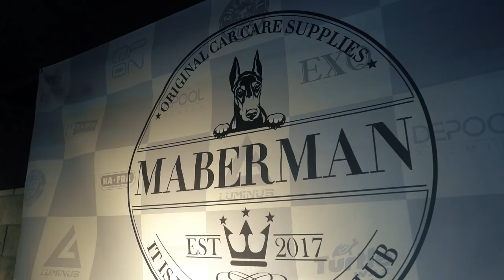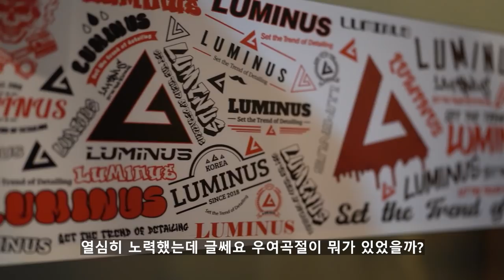세차용품점 사장님한테 어떻게 창업해야 하는지 알아왔습니다!! (1편)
안녕하세요 세알남 입니다 : ) 요즘 세차용품점 창업에 대해 많은 분들이 궁금해하시고 문의를 많이 남겨주시는데 저희가 직접 세차용품점 사장님을 만나뵙고 여러분들이 흔히 궁금해 하는 질문들을 영상으로 담아왔습니다 !

00:00 인트로
01:16 인터뷰시작
04:45 상가선택기준
07:45 매장의크기
09:50 비올때손님오나요?
10:52 매장준비기간
12:54 힘들었던점
14:37 초도물품비용
16:03 창고는필수
17:45 거래처확보

세차 시장, 업계로 창업이나 취직을 고려하시는 분들께 이 영상이
도움이 되셨으면 좋겟습니다
앞으로도 세차 문화에 관한 모든것을 여러분들께 소개해드릴 수 있는
세알남이 되도록 노력하겠습니다 오늘도 찾아와주셔서 감사합니다 !!

인터뷰에 참여해주신 마베르만 마사장님께도 감사합니다 ♥